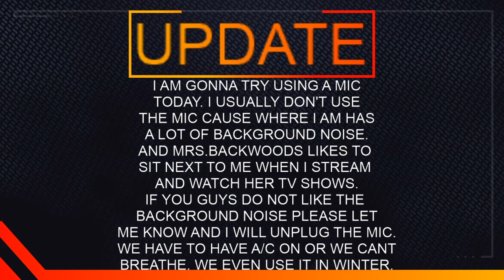FS19 Farming From Scratch Episode 25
Join MrBackwoodsPA as he starts at ravenport and goes all the way to Eureka Farms on Start from Scratch. Video is from twitch Live Stream.